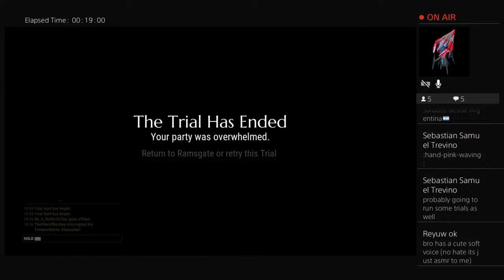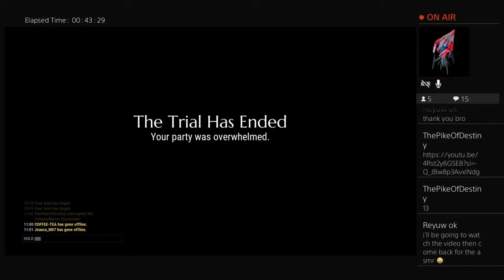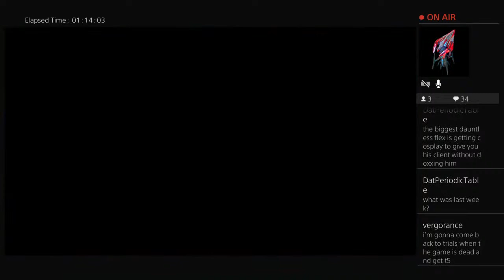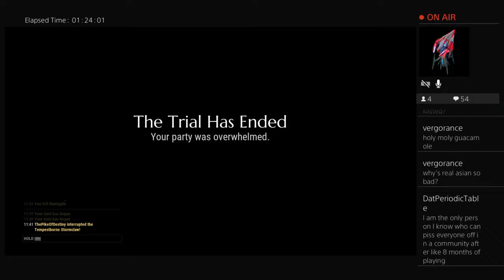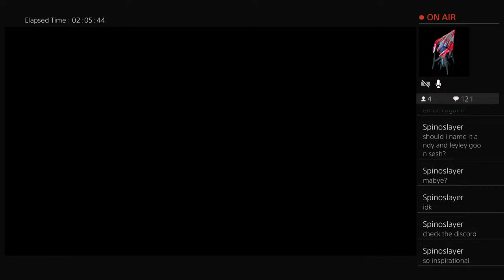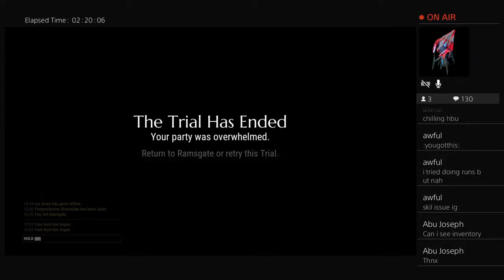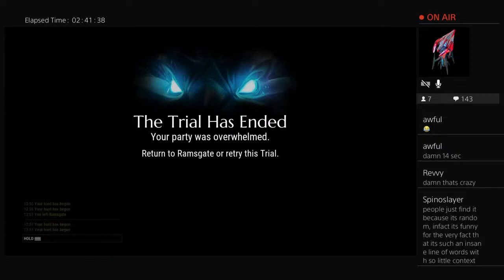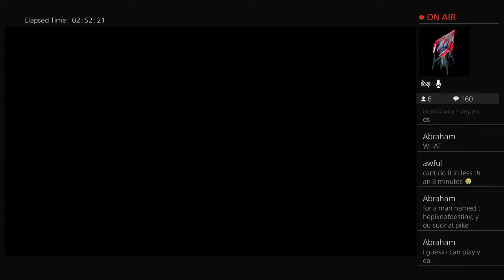Missile Pike Stormclaw Dauntless Trial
Throughout the 217 Trials of Dauntless, only 5 people have managed to finish 1st place worldwide using Warpike.
TurkuazBülbül [1x]
DatCosplayGrill [12x]
TazAgain [3x]
ThePikeOfDestiny [1x]
-Tex- [1x]

7/21/2019: Started playing Dauntless [0 Hours]
12/19/2019: "Trials Champion", carried by Finchipin, RandomBH & Thirty- [800 Hours]
1/2/2020: first Top100 Solo, finishing 36th [900 Hours]
1/30/2020: Top1 Warpike [1050 Hours]
6/3/2021: Top100 in all 9 categories at once [1600 Hours]
6/10/2021: Top10 Solo, finishing 8th [1650 Hours]
7/15/2021: "The Dauntless", finishing 3rd solo [1950 Hours]
11/7/2021: Top1 Solo, remaining undefeated as the best dauntless player in the world that trial. [2200 Hours]

*Honorable mention to Heltrix and Trait who held the #1 spot with Warpike for most of their respective trials and ended as close 2s to a different weapon. Shoutout to Heteno1 who also finished #2 with Warpike two times, however both were on a Warpike dominated trial.